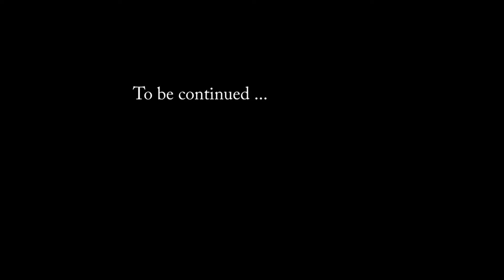Le Monde de NINO / Partie 2 / La suite du petit film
Voici la suite du film sur Nino, mon voisin de Montillet.
Merci pour vos encouragements et vos commentaires ;)
Attention, cette vidéo est protégée par des droits d'auteurs,
toute diffusion publique doit être demandée au préalable à l'auteur.